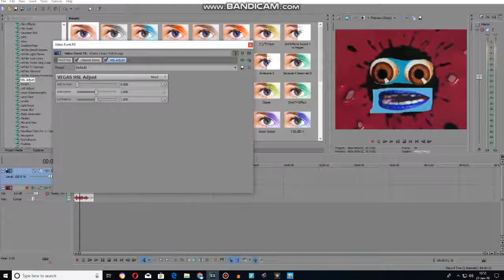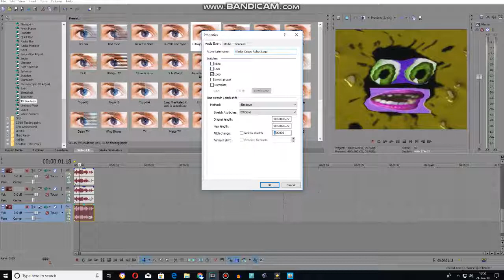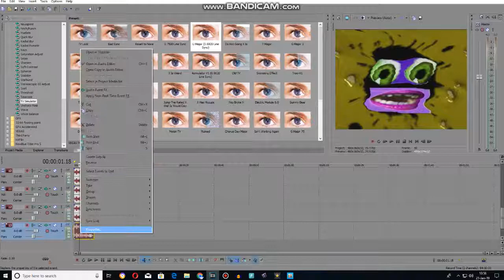Effect Making Calendar Day 5 BFDI Effect